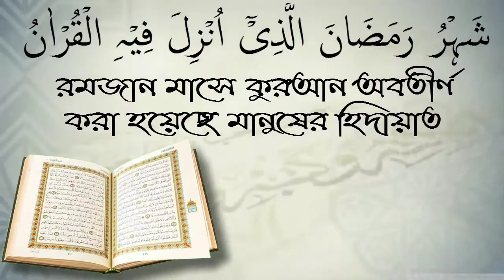সাধারণ মানুষের দ্বীন প্রচার করার বিধান কি? আলোচক ফুল মিয়া বিন শফিকুল ইসলাম।